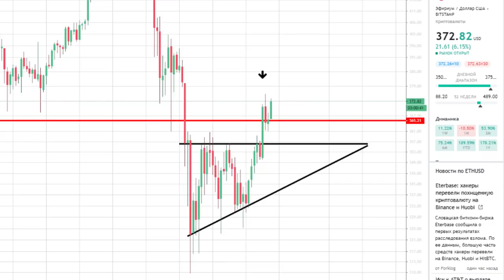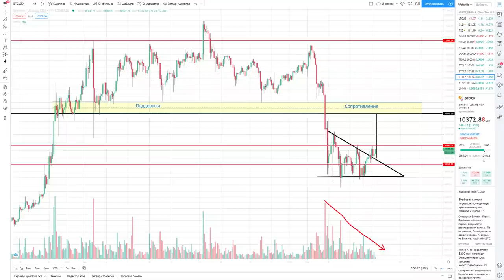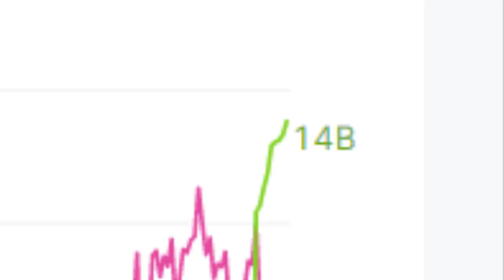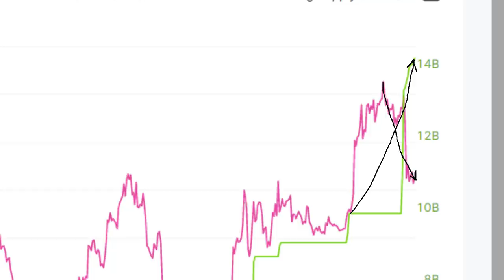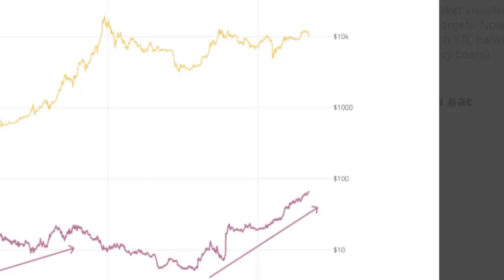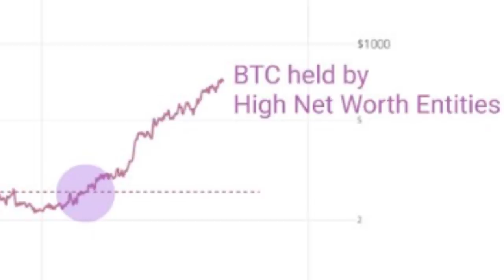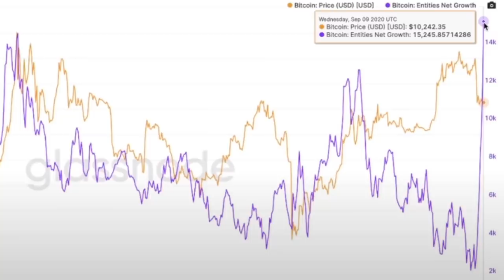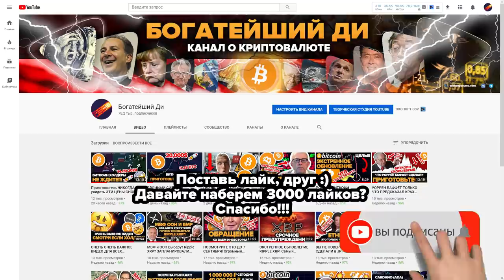СУМАСШЕДШИЕ НОВОСТИ ДЛЯ БИТКОИНА!!!!! КАЖДЫЙ ХОЛДЕР БИТКОИНА ДОЛЖЕН ЭТО УВИДЕТЬ!